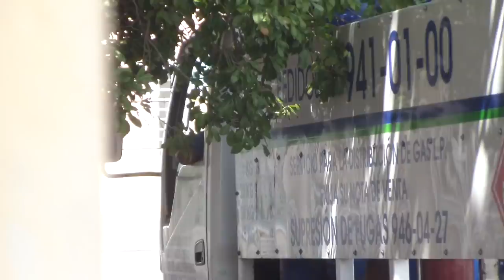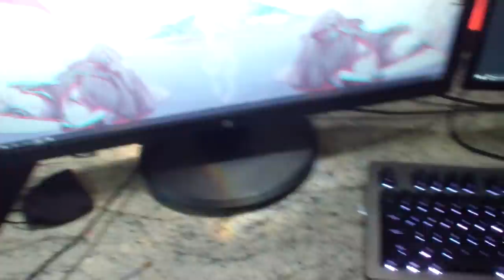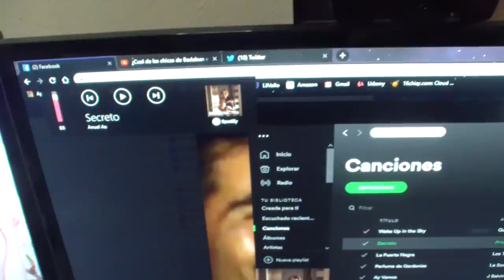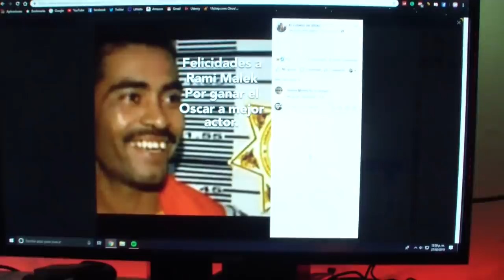Te soprendo con lo que puedo hacer con mi set-up gamer de pobre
Monitor - Samsung LS24F350FHLXZX

Mouse - V20 RGB Backlight Gaming Mouse

Microfono - razer seiren pro

Teclado - Ajazz ak60

Auriculares - Skullcandy S2WIHX-449

Headsets - Viper V360

Brazo para microfono RODE

-PC-

CPU - AMD Ryzen 1700x (con OC a 4.0GHz)

Motherboard - Ax370 Gaming K5

RAM - 16 GB HyperX Fury, DIMM, DDR4-2133Mhz

Fuente - EVGA 650 GQ